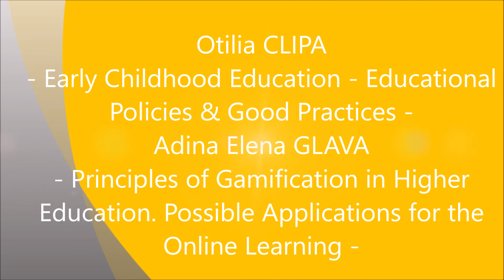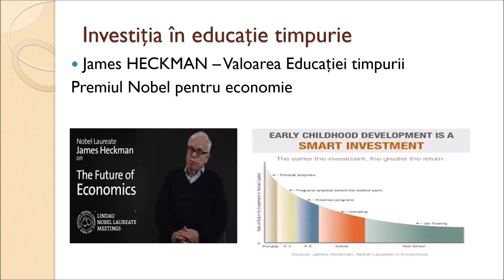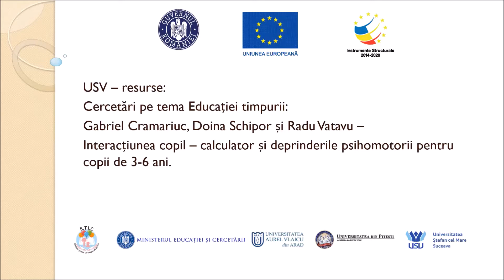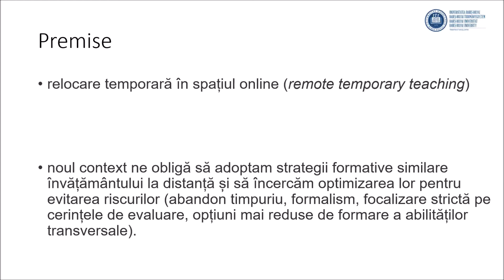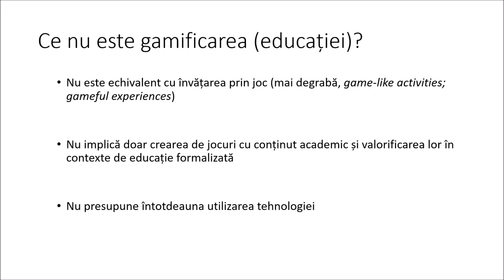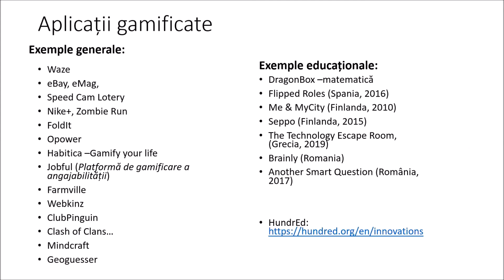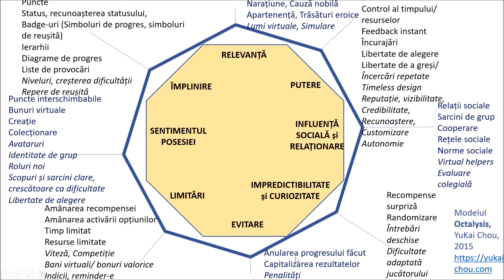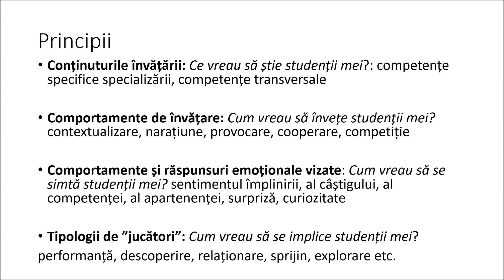LUMEN EDU 2020 - Sesiunea Plenara # 5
Sesiunea Plenara # 5  in cadrul 4th LUMEN EDU International Online Scientific Conference – Education, Quality & Sustainable Development | 25 – 26 Noiembrie 2020

Plenary Speaker | Otilia CLIPA - Assoc. Prof. PhD, “Ștefan cel Mare” University of Suceava, Romania. Speech title | Early childhood education - educational policies & good practices
Plenary Speaker | Adina Elena GLAVA - Assoc. Prof. PhD, Babeș-Bolyai University, Cluj-Napoca, Romania. Speech title | Principles of Gamification in Higher Education. Possible applications for the online learning
Moderator – Prof. PhD. Gabriel GORGHIU

Vizitati site-ul Editura Lumen pentru a vedea ultimele noastre aparitii editoriale

Nu uitati sa va abonati la canalul nostru de youtube Editura Lumen pentru a fi la curent cu ultimele videoclipuri adaugate si pentru a ne ajuta sa va oferim cel mai bun material documentar si cel mai adaptat dorintelor Dvs